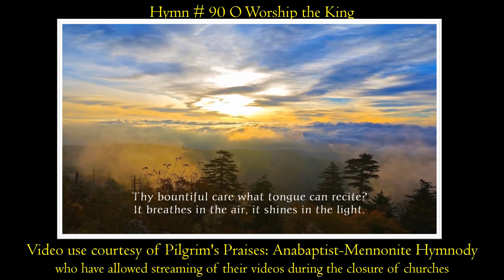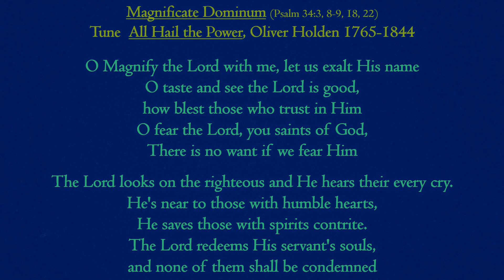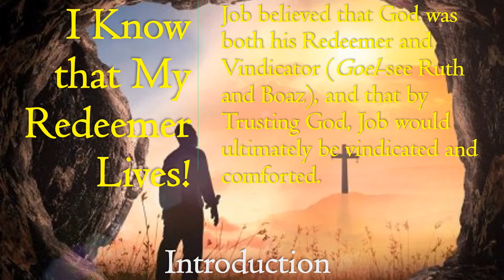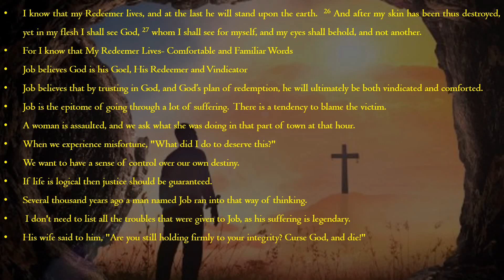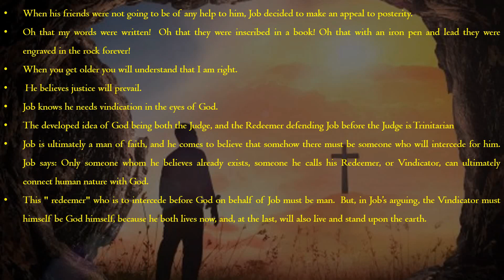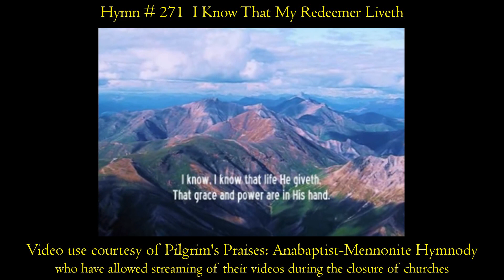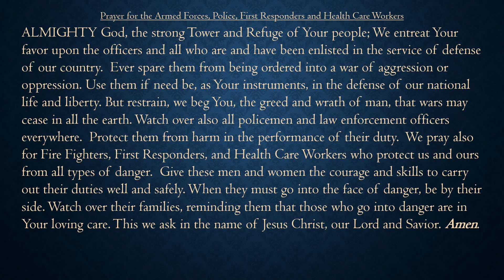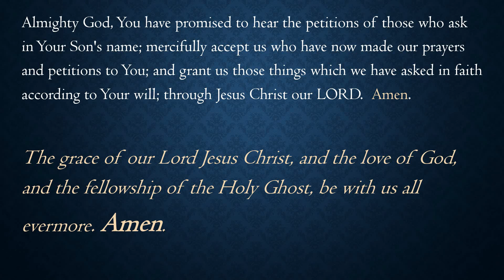Fourth Sunday after Easter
Sunday Morning Prayer for Mother's Day